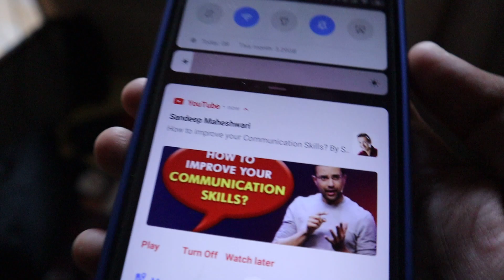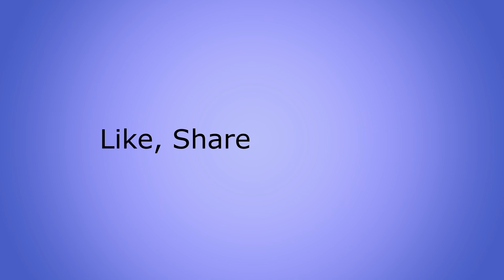Become Youtuber Ne Di धमकी ? Fake or not ? | Exposed Video | Boxing Class | Boxers | Fighting Class